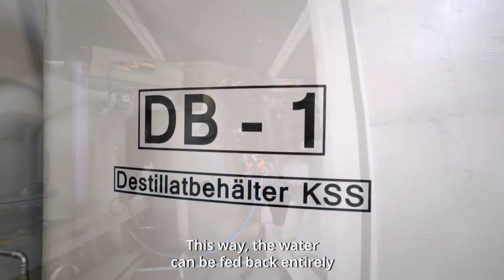Albatros in Hemer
For more than 20 years sustainability has been one of the GROHE brand core values. This also means that we constantly evaluate the environmental balance-sheets of our plants to identify improvements. Avoiding and reducing waste, leaving our premises, is one key-element on our journey to reuse as many resources as possible.
The recycling of soiled water is only one of many great examples from our shop floors that we are proud of. Join our colleague Klaus-Dieter behind the scenes to find out more!

About GROHE
GROHE is a leading global brand for complete bathroom solutions and kitchen fittings and has a total of over 7,000 employees in 150 countries – 2,600 of them are based in Germany. Since 2014 GROHE has been part of the strong brand portfolio of the Japanese manufacturer of pioneering water and housing products LIXIL. In order to offer "Pure Freude an Wasser", every GROHE product is based on the brand values of quality, technology, design and sustainability. Renowned highlights such as GROHE Eurosmart or the GROHE thermostat series as well as groundbreaking innovations such as the GROHE Blue water system underline the brand's profound expertise. Focused on customer needs, GROHE thus creates intelligent, life-enhancing and sustainable product solutions that offer relevant added value – and bear the "Made in Germany" seal of quality: R&D and design are firmly anchored as an integrated process in Germany. GROHE takes its corporate responsibility very seriously and focuses on a resource-saving value chain. Since April 2020, the sanitary brand has been producing CO2-neutral* worldwide. GROHE has also set itself the goal of using plastic-free product packaging by 2021.
In the past ten years alone, more than 490 design and innovation awards as well as several sustainability awards confirmed GROHE's success. GROHE was the first in its industry to win the CSR Award of the German Federal Government and the German Sustainability Award 2021 in the categories “Resources” and “Design”. As part of the sustainability and climate campaign “50 Sustainability & Climate Leaders“ GROHE is also driving sustainable transformation.

*includes CO2 compensation projects, more on green.grohe.com